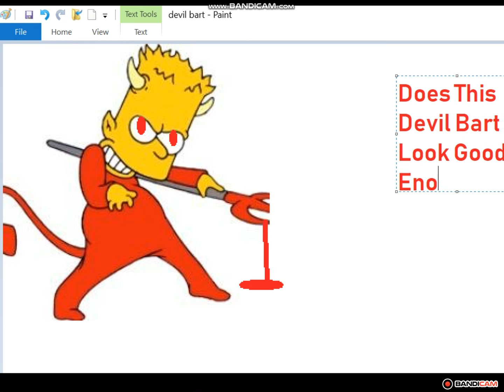Does This Devil Bart Look Good For Bart Simpson Error 11?